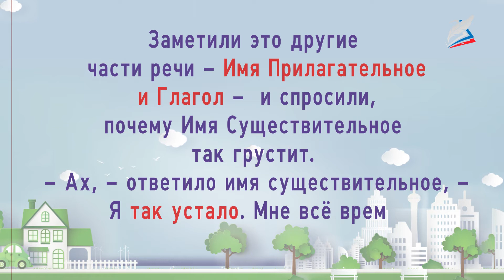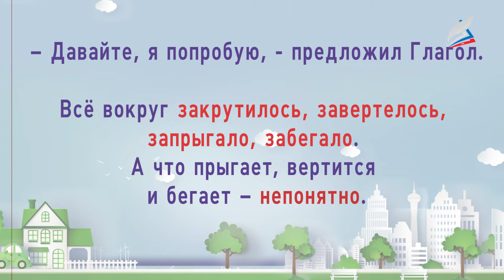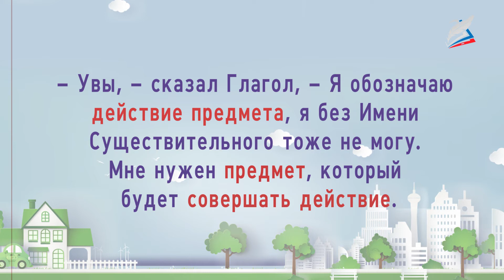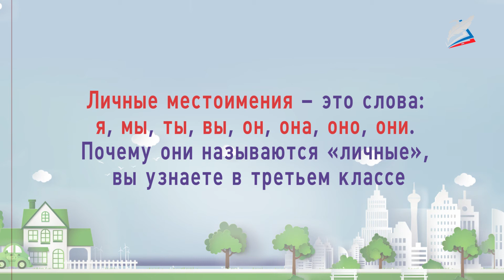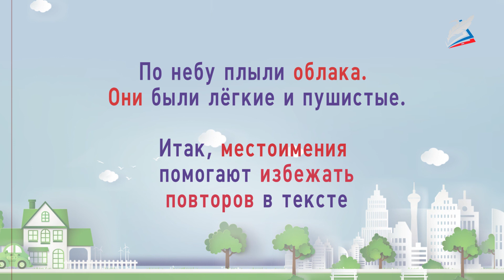Что такое местоимение?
- Урок 75. Что такое местоимение?